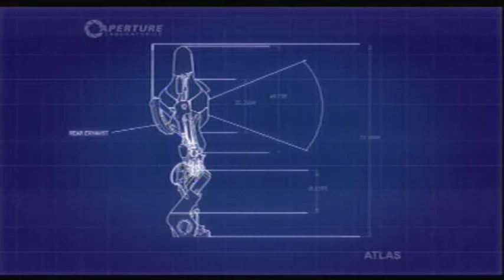Let's Co-op Portal 2 (23) Stuck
Because we make no progress... Have fun yelling at your screen.